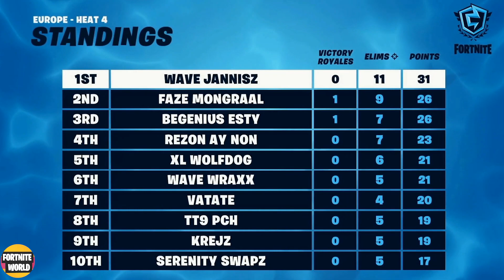Fortnite EUROPE FNCS SOLO Grand Final Heat 4 Game 2 Highlights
Fortnite FNCS SOLO Europe GRAND Final Game 2 Highlights – EU Game 2 Fortnite FNCS GRAND FINAL
Commentary by BallaTW & Shyowager